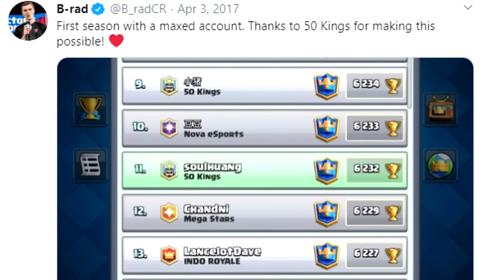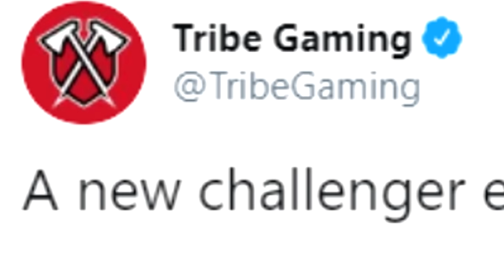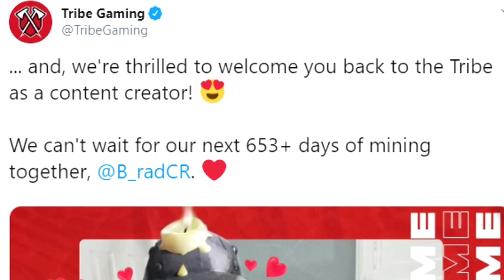My Clash Royale History | Who is B-rad? 100k Special!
I know a lot of you don’t know my roots in Clash Royale. So I thought I would show you, in the style you all know and love ;)